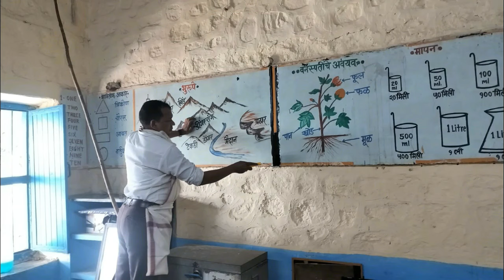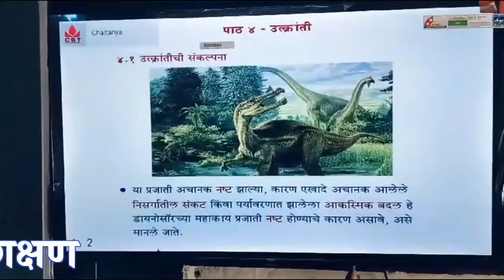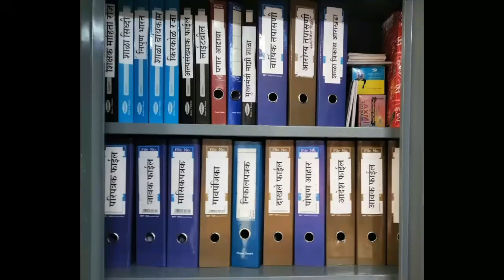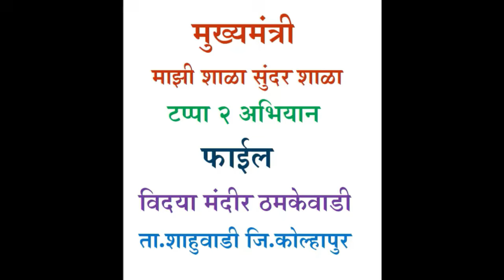अशी होते मी, अशी आता झाले.